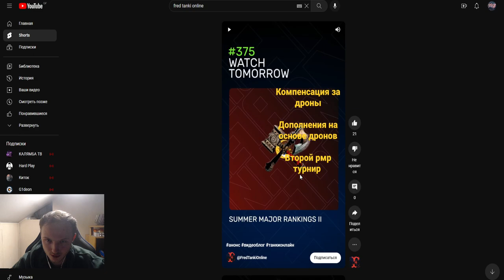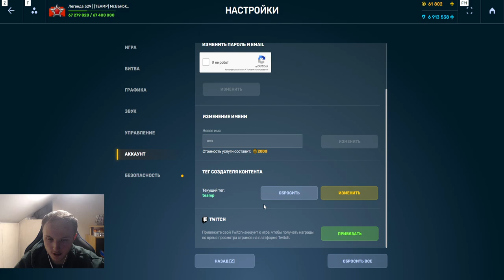НОВЫЕ УСТРОЙСТВА УЖЕ ЗАВТРА В ИГРЕ?! КАКАЯ БУДЕТ КОМПЕНСАЦИЯ ЗА ДРОНЫ В ТАНКАХ ОНЛАЙН?!